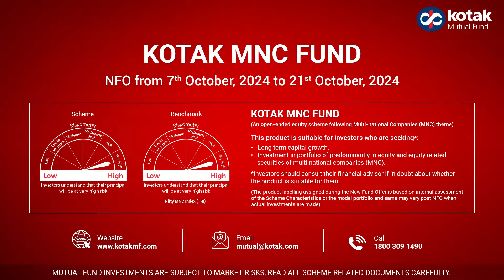All you need to know about Kotak MNC Fund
MNCs in India have a technological edge and professionalism, which makes them an investment choice. But how does one invest in MNCs? Via a mutual fund of course. The Kotak MNC fund allows investors to invest in some multinational companies. Watch this video to understand:
1. Why should you consider the Kotak MNC fund?
2. How Kotak MNC fund will pick stocks?
3. Who should invest in the Kotak MNC fund?